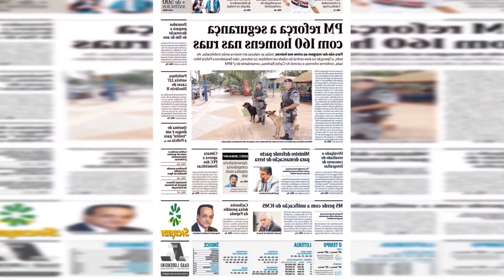ELE JÁ RECEBEU A OFERTA NA ÚLTIMA HORA; BARCELLOS É INFORMADO E INTERNACIONAL PODE...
Ele já recebeu a oferta na última hora; Barcellos é informado e Internacional pode perder o Valência para um time europeu

No último domingo o Internacional recebeu o Flamengo no Beira Rio e venceu por 2 a 1 na virada.